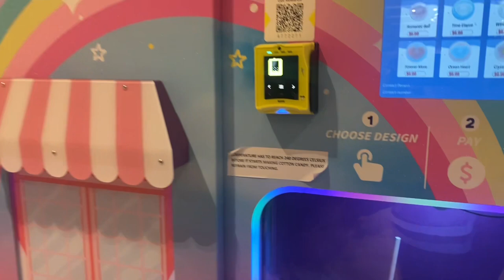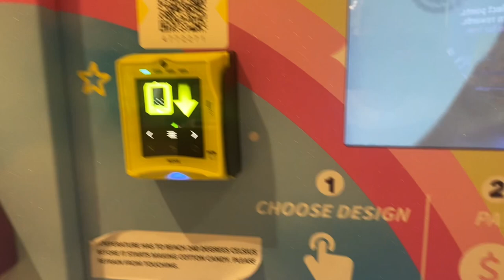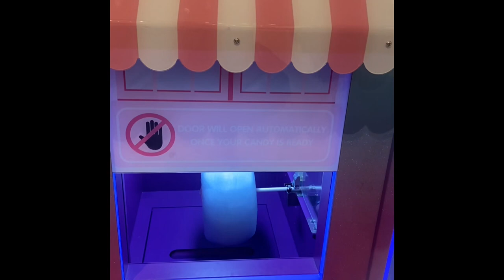Automated Cotton Candy Vending Machine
Hello Everyone,

It’s all about Cotton Candy Vending Machine in Midtown Mall Saskatoon Saskatchewan Canada 🇨🇦. We were just amazed by the technology.😅 Hope you will enjoy this video. Till our next vlog! Bye 👋

Zachziahzion M.